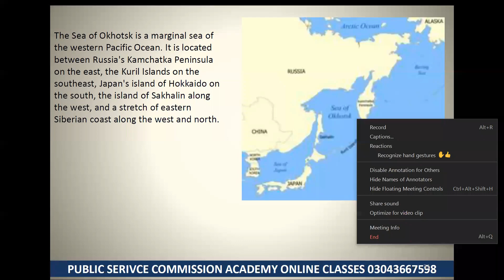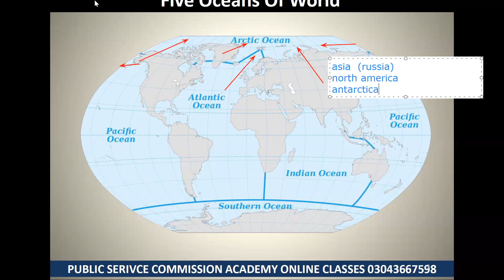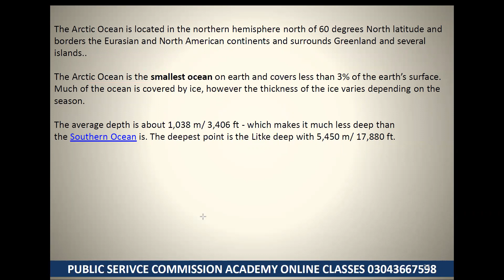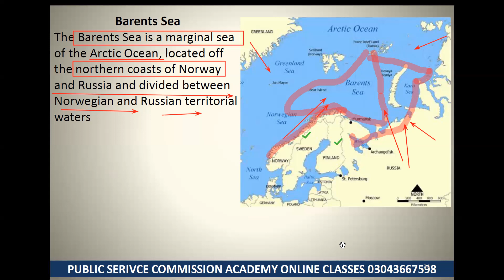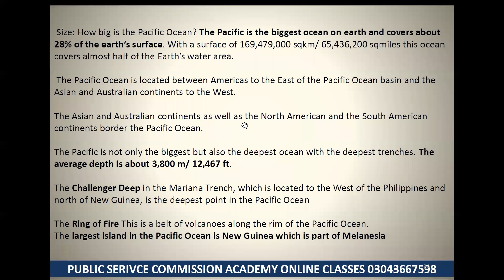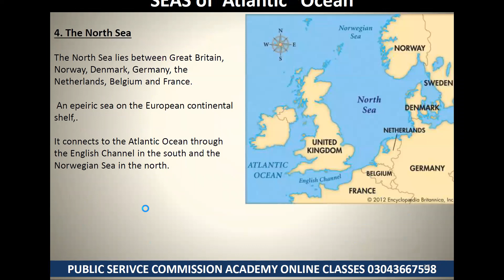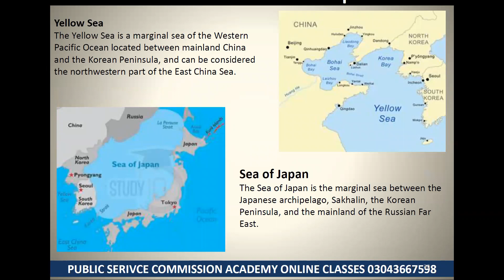WORLD IMPORTANT SEAS Arctic OCEAN , BLACK SEA AND CASPIAN SEA